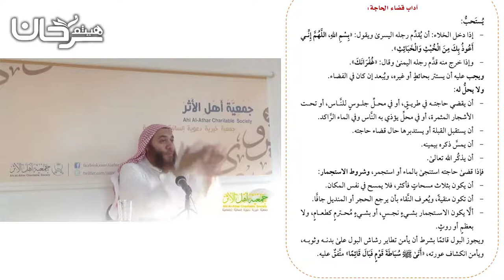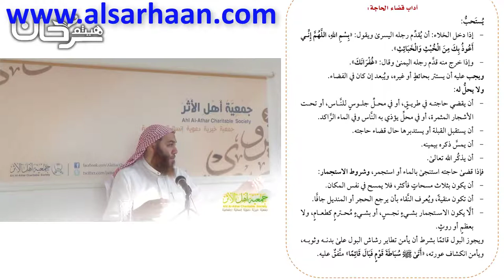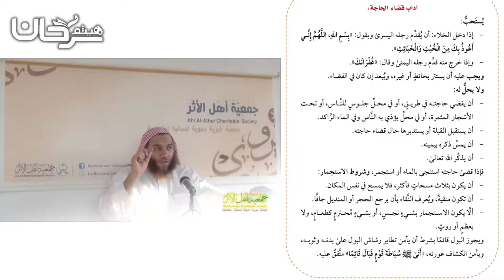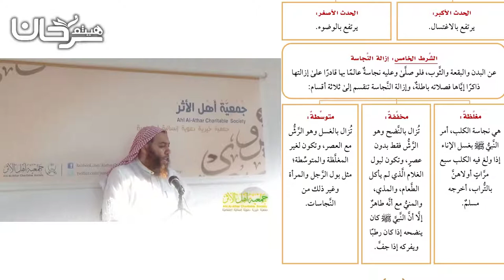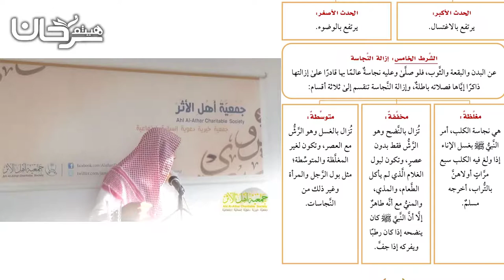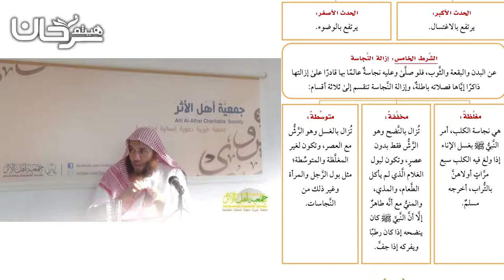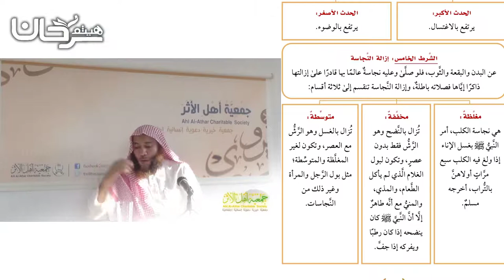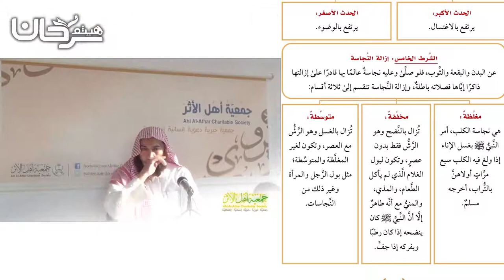81/36 آداب قضاء الحاجة وإزالة النجاسة.